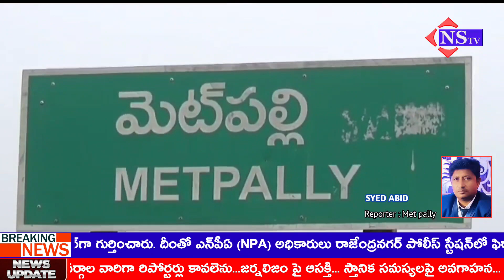Nstv#మెట్ పల్లి పట్టణంలోని కోదండ రామాలయం దేవస్థానంలో ఘనంగా గోదాదేవి కళ్యాణం